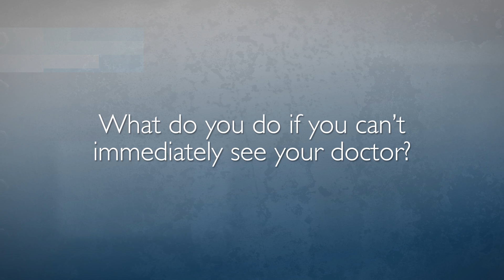Brain Tumors: Frequently Asked Questions | Jon Weingart, M.D.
Johns Hopkins neurosurgeon Jon Weingart answers frequently asked questions about a brain tumor diagnosis, including first steps, brain tumor types, treatment options and what you can expect after treatment.

Questions Answered:
1. What are the first steps for someone who has been diagnosed with a brain tumor? 0:04
2. What do you do if you can't immediately see your doctor? 1:20
3. What are the main types of brain tumors? 2:34
4. What should a patient expect after treatment? 5:49
5. Why should a person with a brain tumor come to Johns Hopkins? 7:50